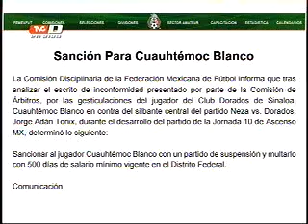Suspenden un partido a Cuauhtémoc Blanco por burlarse del árbitro (04-10-2012)